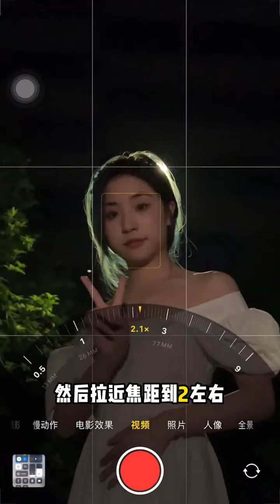【是小野呀】路灯下神明少女拍照教程它来啦！我看看谁看了这期视频还学不会！！拍照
抖音快手小红书 + 搞笑 + 抖音合集 | 是小野呀：路灯下神明少女拍照教程它来啦！我看看谁看了这期视频还学不会！！拍照